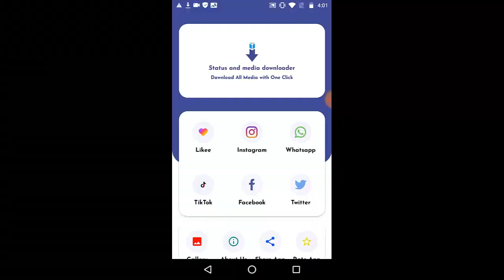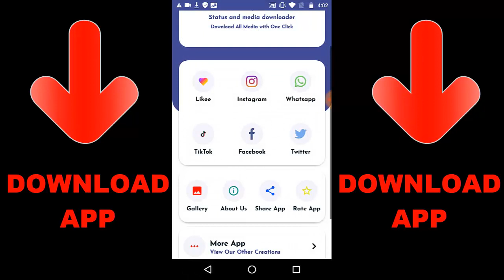Why I Hate Tank In COD Mobile | Call of Duty Mobile Battle Royale Gameplay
► OchoochogiftYT
Random Videos

► How To FIX AUDIO Problem In Call Of Duty Mobile | How To SOUND Problem In COD Mobile